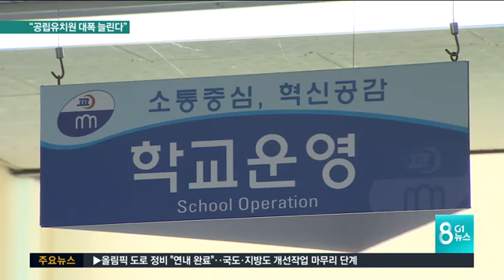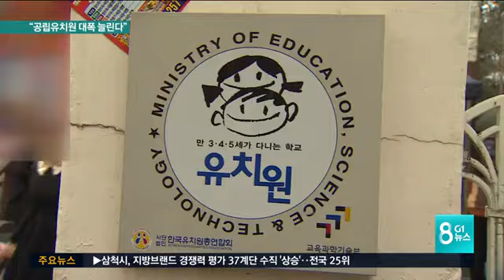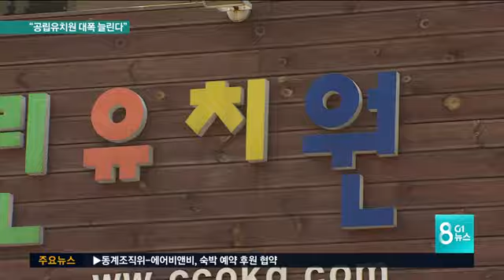"공립유치원 대폭 늘린다"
강원도교육청이 유아교육 공공성 강화 계획을 발표했습니다. 앞으로 4년간 도내 공립유치원 취원율을 50%까지 늘린다는 게 핵심 내용입니다.

공립유치원을 선호하는 학부모 입장에선 참 반가운 소식이지만, 사립 유치원들의 반발이 만만치 않을 것으로 예상됩니다.